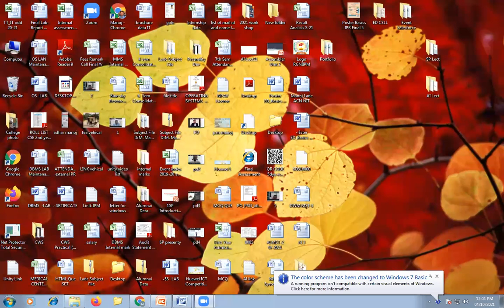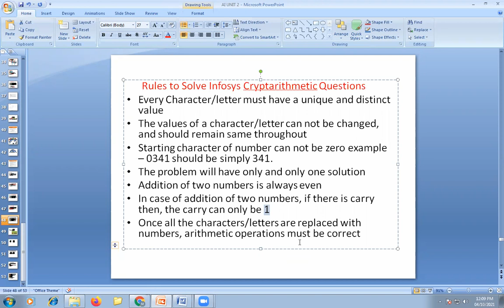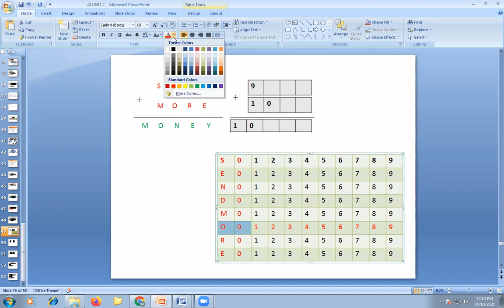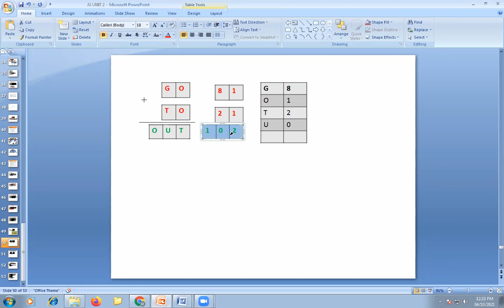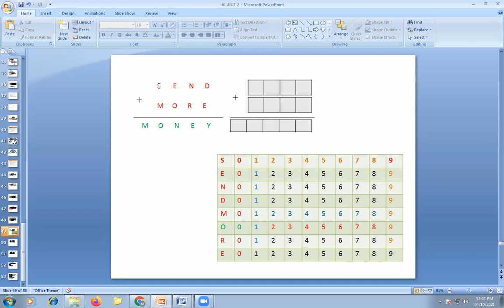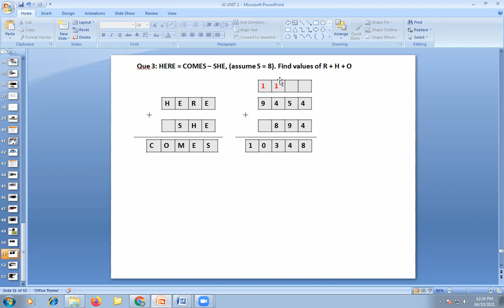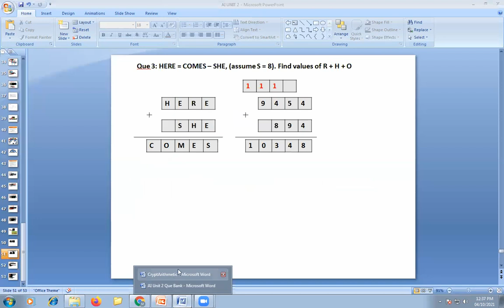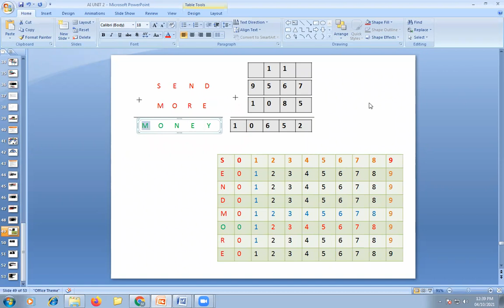Constraint Problem & Crypt-Arithmetic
Constraint satisfaction problem
Constraint satisfaction problem. As originally defined in artificial intelligence, constraints enumerate the possible values a set of variables may take in a given world. ... In other words, a solution is a way for assigning a value to each variable in such a way that all constraints are satisfied by these values.

Cryptarithmetic
Cryptarithmetic Problem is a type of constraint satisfaction problem where the game is about digits and its unique replacement either with alphabets or other symbols. In cryptarithmetic problem, the digits     (0-9) get substituted by some possible alphabets or symbols.
Who invented cryptarithm?
One of the most famous was invented by Henry Ernest Dudeney, a British puzzlist, in 1924:
     Ex:
1)   SEND + MORE = MONEY.
2)    GO+TO=OUT
3)       H E R E
        +   S H E
       C O M E S